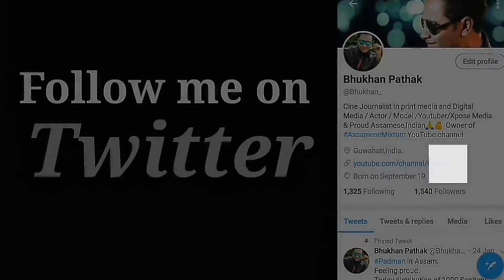Who is talented singer Ritrisha Sarmah? Family, Hometown,Education Etc full Biography. interview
Assamese Singer Ritrisha Sarmah full Biography

Ritrisha Sarmah is a very talented  Assamese Young Singer.
She Share many stage show with Hearthrob Zubeen Garg as a female lead singer.

Junuka, O Jivan, Oh priya, Junbailoi sithi etc so many popular song sung by Ritrisha Sarmah .
Her first interview with Bhukhan Pathak for Assamese mixture YouTube channel.